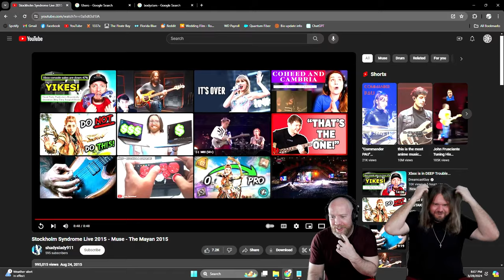Musicians react to hearing Stockholm Syndrome Live 2015 - Muse - The Mayan 2015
Today we bring back Muse to the channel!

Here's our reaction to Stockholm Syndrome Live 2015 - Muse - The Mayan 2015